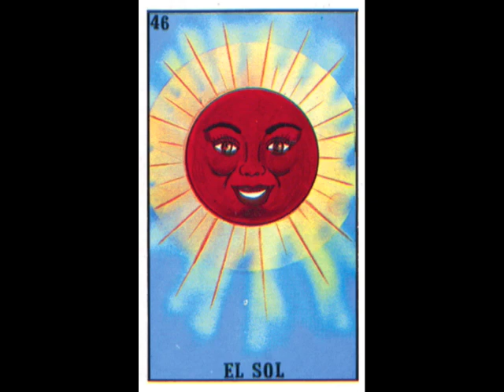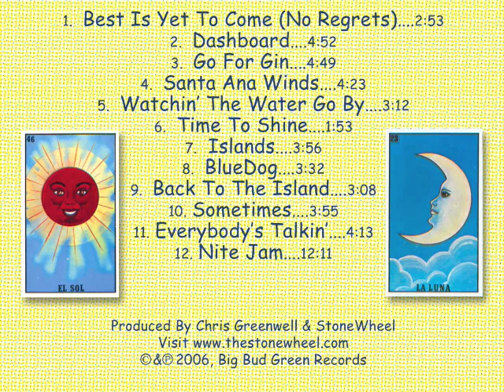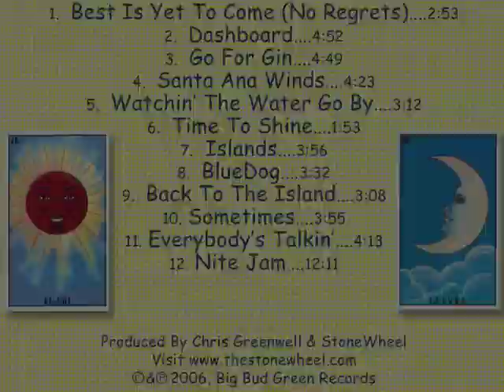Stonewheel - Dashboard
The title track from the 2006 Album "Dashboard" by Stonewheel